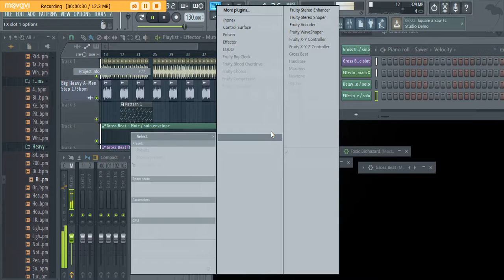Hot Shot podcast F ai L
An old podcast shoing one of my projects about to crash of fl studio.
I need a new computer.